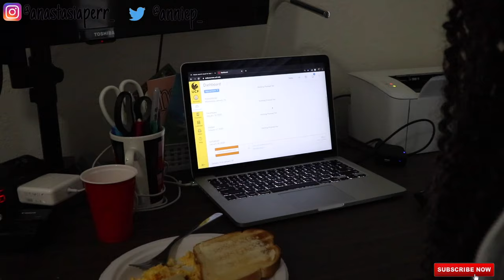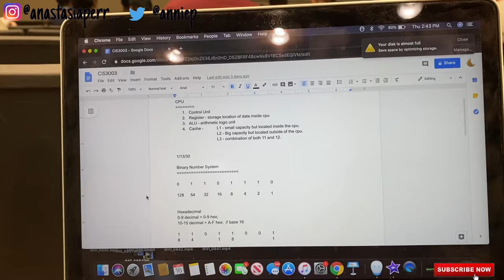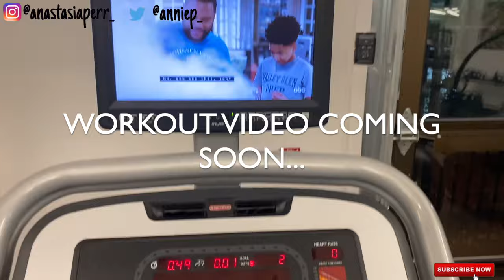DAY IN THE LIFE OF A COLLEGE STUDENT || UCF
Hello!!

In today's video I showed you guys what a day in my life as a college student looks like :)
It is my second year at the University of Central Florida(ucf). Let me know if you guys would like a campus tour!

FAQ:
what camera do I use? canon eos m50
what ring light do I use?
my camera tripod?
my microphone?